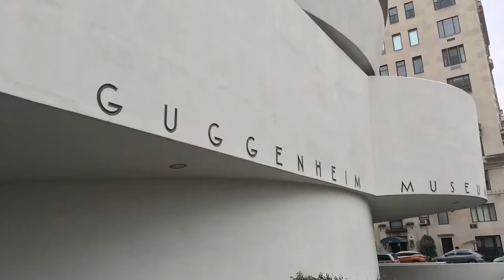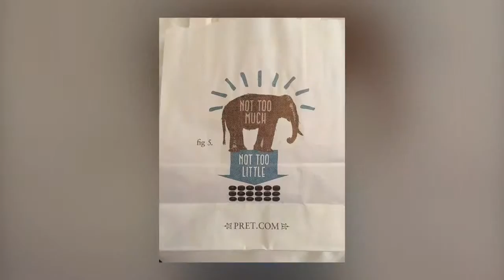Voyage New-York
Fêtes de Noel 2016 famille sabatier